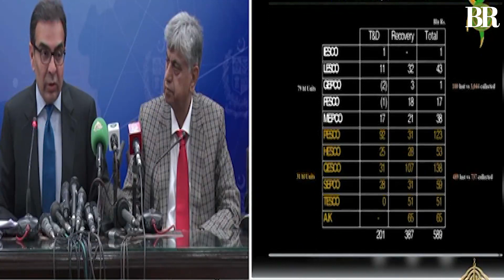Caretaker govt working on ‘Electricity Theft Control Act’ to curb losses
Caretaker Minister for Energy, Power and Petroleum, Muhammad Ali on Wednesday said the government is working on Electricity Theft Control Act to curb transmission and distribution (T&D) losses in the country.

Addressing media persons in Islamabad, the minister shared that Pakistan sustains annual losses to the tune of Rs589 billion due to electricity theft and non-bill payment.

Business Recorder is Pakistan's first and premier financial publication.
The YouTube channel is run by Business Recorder's social media team.